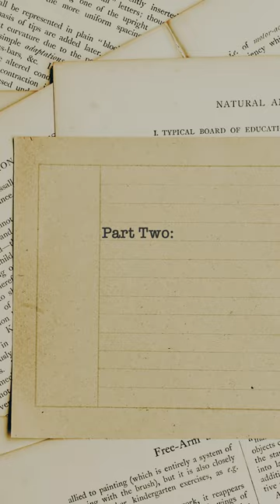Making A Pop Up Card, But Like A Wes Anderson Movie 🎬